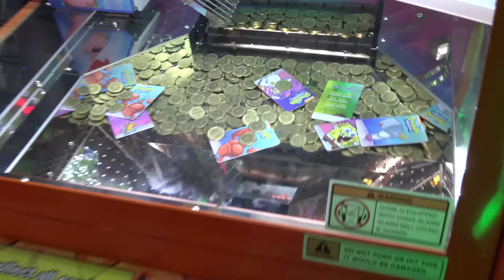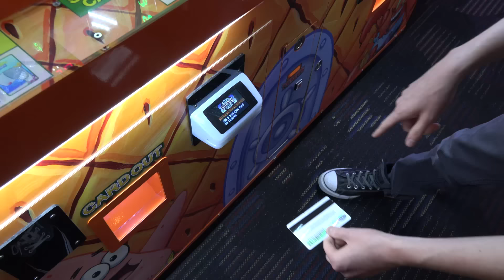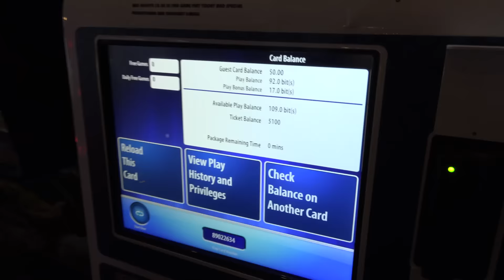I WON 5,000 Arcade Tickets! (FIRST TRY)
Today I play the Coin Pusher at the Arcade! Can I WIN the 5,000 Ticket Jackpot on my first try? Watch and find out!